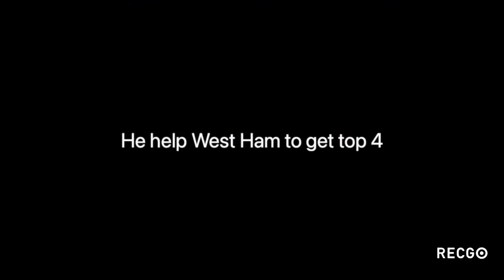One transfer Every premier league club needs in January